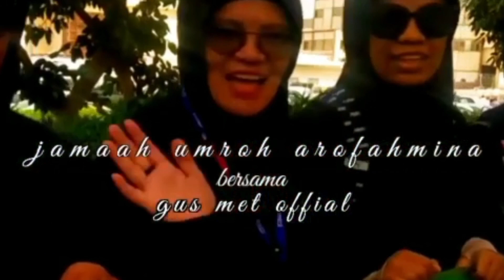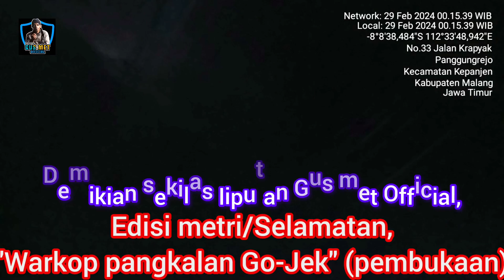WARKOP PANGKALAN GO-JEK‼️GUS MET BUKA TEMPAT USAHA BARU⁉️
Undangan khusus dalam rangka suport saling sambung Doa untuk kelancaran Dan kesuksesan Warkop pangkalan Go-Jek (UD.KM.ALBAROKAH) Edisi pembukaan

WOKO CHANNEL
SONGOT ANOM